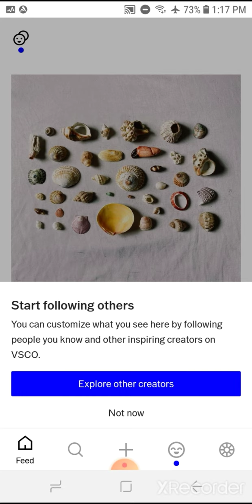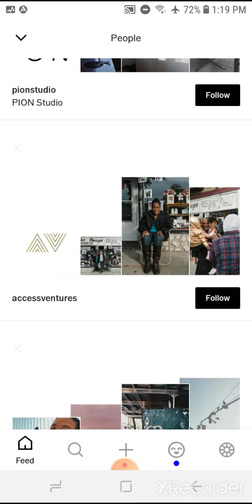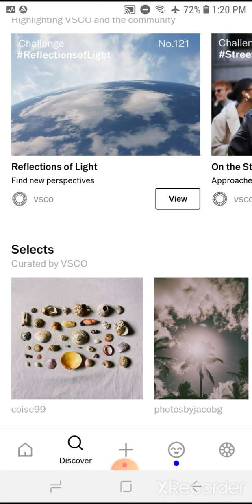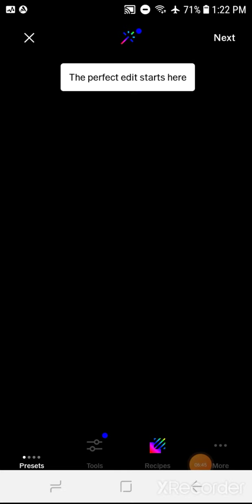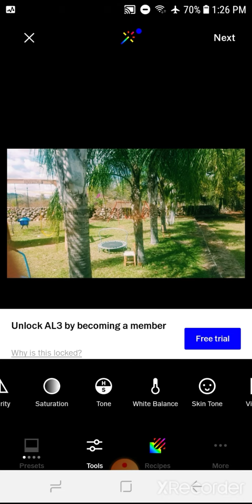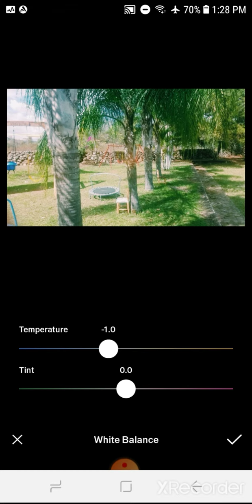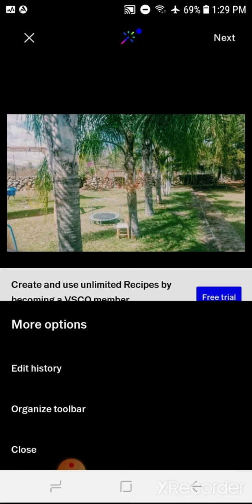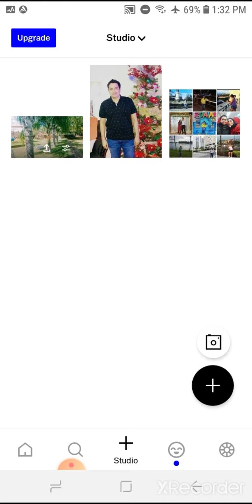VSCO es una aplicación para edición de fotos y vídeos con tu telefono movil - filtros gratis y pagos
VSCO es una aplicación para edición de fotos y vídeos disponible para iOS y Android, con un funcionamiento muy similar a Instagram, pero destinada a todos aquellos usuarios que buscan compartir y descubrir contenido más elaborado y profesional.

Los responsables de la aplicación son Visual Supply Company, creadores de algunos de los presets para Lightroom y Aperture más utilizados por fotógrafos profesionales, por lo que se trata de una red social en la que los usuarios buscan compartir fotografías en un determinado estilo y con calidad profesional,  sin necesidad de centrarse en el número de «Me gusta».

VSCO dispone de una cámara propia, que a pesar de no estar a la altura de aplicaciones de cámara profesionales, ofrece unos resultados muy notables. Dispone de opciones de enfoque automático y disparo rápido, pero es en el enfoque manual donde se nota la diferencia con las cámaras de otras aplicaciones como Instagram.

La app dispone de una cantidad de filtros gratuitos y otros de pago, que se pueden adquirir desde la propia app, muy superior a la del resto de apps de fotografía, con opciones para mejorar la calidad de la cámara del teléfono.

Cada filtro cuenta con sus propias opciones de configuración como el control, lo que ofrece un abanico de opciones muy extenso. Además, cuenta con las tradicionales opciones de retoque como: balance de blancos, niveles de contraste, regulación de la saturación y tono, y opción para selección de enfoque.

VSCO incorpora GRID, una biblioteca a la que los usuarios pueden subir las fotografías que tomen y editen. La biblioteca de VSCO se sincroniza en todos los dispositivos y, desde ella, se puede acceder a todas las fotografías tomadas por el usuario y compartirlas en otras redes sociales y aplicaciones, por lo que suele ser habitual encontrar imágenes con el hashtag VSCO en Instagram. La biblioteca GRID también dispone de una funcionalidad tipo Stories, que permite agrupar imágenes para contar una historia.

VSCO también permite al usuario seguir a otros usuarios y buscar nuevos contenidos de la comunidad gracias a las opciones «Descubre», que permite explorar el contenido de todas las personas a las que se sigue, buscar nuevos perfiles en la comunidad o descubrir material en VSCO.

Las imágenes que se suben a esta plataforma tienen un estilo muy marcado y característico. Algo que permite diferenciar una imagen normal de una imagen VSCO. Esto supone que muchos usuarios califiquen a los consumidores de esta red social de usuarios VSCO. Aunque existen cuentas de hombres, esta plataforma se define, sobre todo, por contar con un enorme público femenino. En su mayoría, son chicas jóvenes las que están registradas en esta red social. Se les denomina Chicas VSCO o, directamente, «VSCO girls».

Pero, si no es así y te has topado con esta aplicación de edición de foto y vídeo, has de saber que es una de las que está de moda en estos momentos. De hecho, hay hasta una comunidad creativa similar a Instagram.

Una vez descargues la aplicación en tu móvil, te encontrarás con una interfaz muy intuitiva y fácil de entender. Dispondrás en la misma app de su propia cámara, aunque esta no ofrece una gran calidad, pero sí está bien para hacer fotos. Entre sus funciones, tienes la de enfoque automático, disparo rápido y enfoque manual. Esta última es la más apreciada por los que usan la aplicación.

Sin embargo, donde más sobresale es, sin duda, en los filtros y herramientas que te ofrece. Hablamos de ellos de manera más profundizada.

Teniendo en cuenta que hoy día es una de las apps más apreciadas por los jóvenes, debido a que engloba una herramienta para editar fotos con filtros muy variados y personalizados, y una red social, no es de extrañar que cada vez se oiga hablar más de ella.

Chicas VSCO o VSCO girls. Así es como se le conoce a las chicas jóvenes que se encuentran en la red social de la aplicación. Y es que, aunque hay muchas cuentas de hombres, hay que reconocer que la plataforma está principalmente formada por mujeres